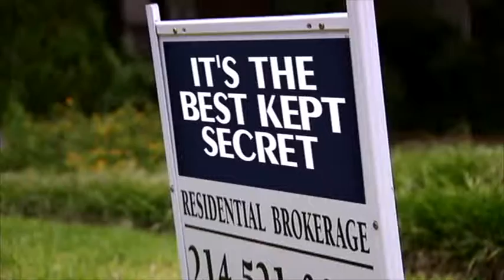NetWorth Realty featured on TV in Dallas - Nov 2013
Mark Bloom, CEO of NetWorth Realty is featured on TV in Dallas about whisper listings and what home owners need to know.

We offer a hands-on approach with our investors to solidify their success in investing. Our agents are all fully-licensed and come with both professional and personal knowledge ~ as they too invest in the real estate for their future! With over 30 years of combined experience, we have an unsurpassed level of market knowledge, contacts in the industry, and exceptional wholesale opportunities. We know exactly what our investors need to build a strong portfolio and we strive to bring only the best deals to the table.

We, at NetWorth Realty, pride ourselves on always conducting business in the most honest, professional, and friendly way. The deal is never done until our investors are fully satisfied and we see to it with the utmost integrity and top-of-the-line customer service.